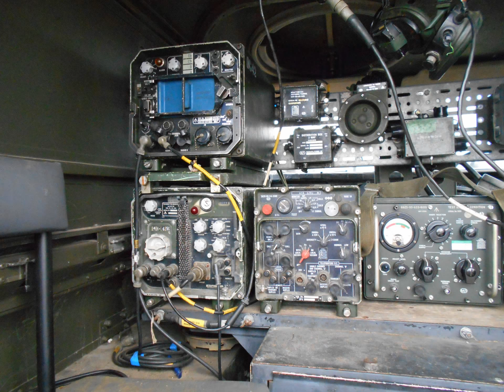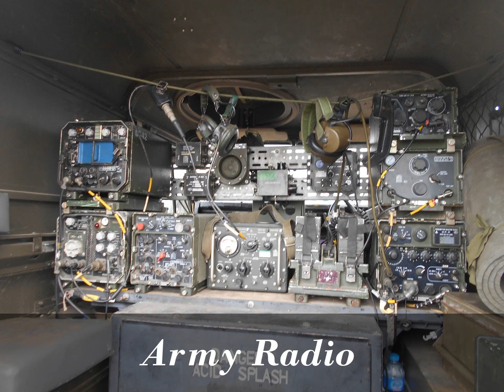Land Rover Defender 90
Ex army car with radio